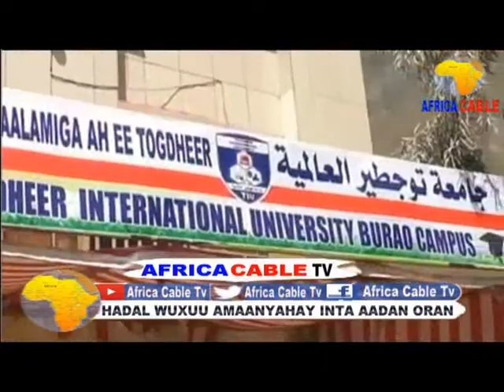WARKA MUDAAHARAADKA ARDAY DHIGATA JAMACADA TODHEEER UNIVESITY BY MAXAMED JEESTO